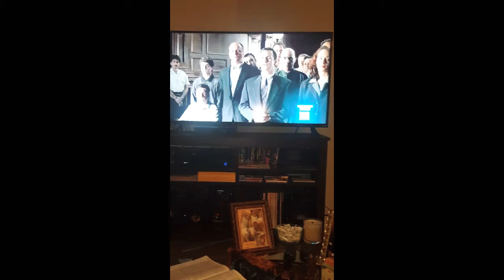Law and Order ⚖ keys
ToDey's teaching byway of the programming box... When you know the keys, the facts are blatant as well as distortions and half truths.
Correcting concepts are the goal for the innerME, to dethrone the enemy and elevate my INNERG... Willful ignorance is slavery, knowledge (know-the-ledge) is freedom and action is wisdom solidified. These are my reminders, however I AM my peoples light bearer. The truth is harsh and unapologetic, however she is a friend and comfort to the humble of heart. Connotations and Denoting of languages are extremely important.
✔️ Black (adj) = bright shinning white pale blonde = bhel = dark, without light, negro = necro = death = civiliter mortuus = social status
✔️White (adj) = bright radiant clear fair = kwiet = shine = morally pure = clean = landlord = God = social status

in particular: Article 4 Section 4 and Article 6

The founding fathers are the Moors... The fore/four fathers were diest, ministers plenipotentiary on authority by Moorish crown to institute a government merged with the existing government of the land... If something was adopted that would mean the origin is the beginning. Reading is fun-da-mental but comprehension is a choice PAYATTENTON meanwhile NATIONALITYMATTERS STATUSMATTERS KNOWTHYSELF 🇲🇦 Law and Order ⚖